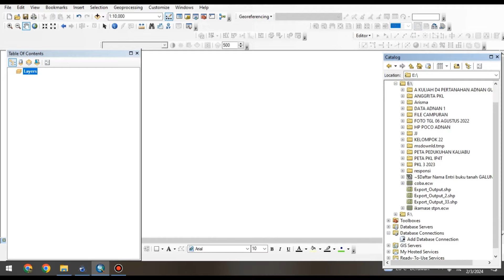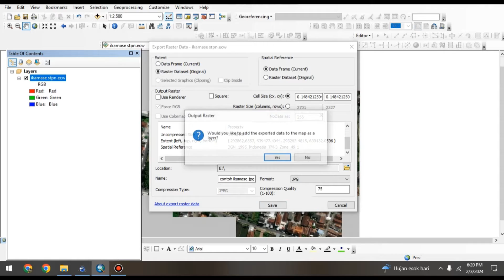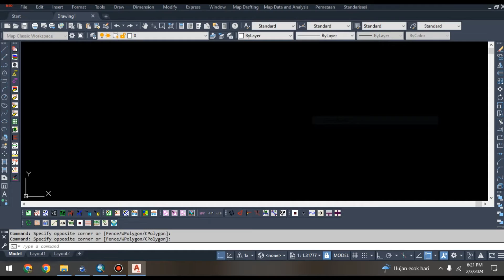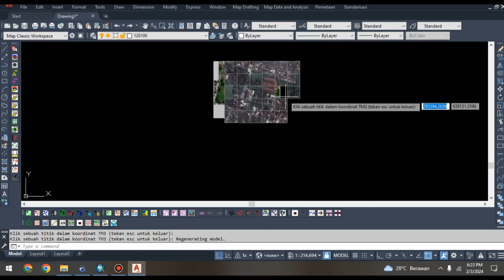Cara Download Citra Resolusi Tinggi di Aplikasi SAS Planet laluExport ke Aplikasi Autocad versi 2021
Selamat datang di saluran kami yang akan membimbing Anda melalui petualangan pemetaan yang menarik! Dalam video ini, kami akan menunjukkan kepada Anda cara mengunduh citra resolusi tinggi menggunakan aplikasi SAS Planet, lalu mentransfernya secara langsung ke AutoCAD versi 2021 untuk analisis lebih lanjut.

Apakah Anda seorang arsitek, insinyur, atau penggiat pemetaan yang ingin mengakses citra resolusi tinggi untuk proyek Anda? Video ini akan memberikan solusinya! Kami akan membahas setiap langkah dengan jelas, mulai dari pengaturan SAS Planet hingga ekspor data yang sempurna ke AutoCAD.

Dengan SAS Planet sebagai alat utama, Anda akan belajar cara mengakses berbagai sumber citra resolusi tinggi dari berbagai platform, termasuk Google Maps, Bing Maps, dan banyak lagi. Kemudian, kami akan menunjukkan cara mentransfer citra tersebut ke AutoCAD dengan cepat dan mudah, memastikan bahwa Anda dapat mulai bekerja tanpa hambatan.

Jadi, bersiaplah untuk meningkatkan proyek Anda dengan citra resolusi tinggi dan kemampuan analisis yang canggih! Tonton video kami sekarang dan pelajari cara mengunduh citra menggunakan SAS Planet dan mengimpor mereka ke AutoCAD 2021. Ayo, mari mulai petualangan pemetaan kita bersama!